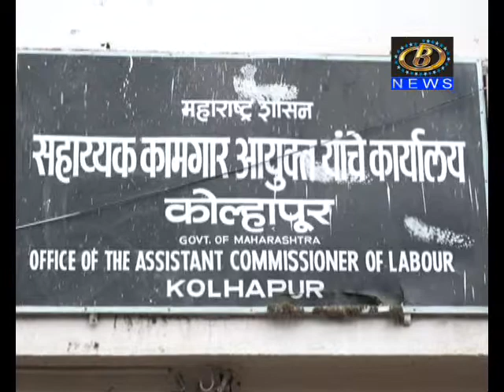सहाय्यक कामगार आयुक्त कार्यालयातील अधिकार्‍यांना शिवसैनिकांनी विचारला जाब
बाल कामगार शोध मोहीमेत दोन मुलांना दिवसभर फिरवणार्‍या सहाय्यक कामगार आयुक्त कार्यालयातील अधिकार्‍यांना शिवसैनिकांनी विचारला जाब
Channel B